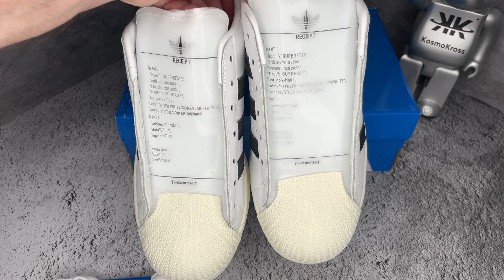Adidas Superstar x Monkey Kingdom (IG3500)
Кроссовки Adidas Superstar x Monkey Kingdom (IG3500)
Размеры в наличии: 36-45
🔥 Топ качество, проверенное нашими клиентами
❤️ Более 800 отзывов от довольных клиентов